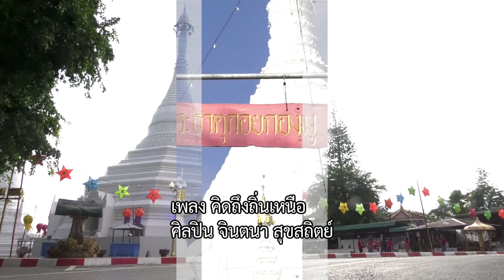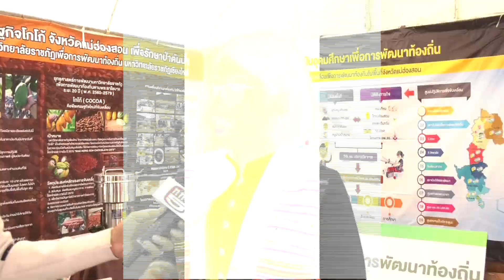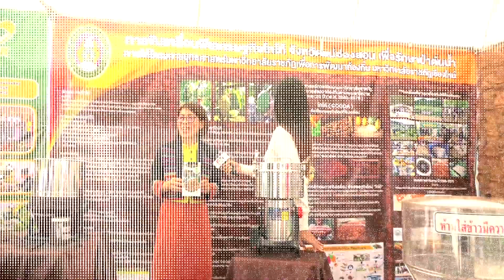ม.ราชภัฏเชียงใหม่แม่ฮ่องสอนส่งเสริมให้ จ.แม่ฮ่องสอนเป็นเมืองโกโก้นะข่าวดี๊ดีกับพี่คำรณ66-06-02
มหาวิทยาลัยราชภัฏเชียงใหม่ วิทยาเขตแม่ฮ่องสอน
ตั้งเป้าส่งเสริมให้จังหวัดแม่ฮ่องสอนเป็นเมืองโกโก้
นะ จะบอกให้

ทางช่อง 5 วันศุกร์ที่ 2 มิถุนายน 2566 เวลาประมาณ 15.50 น.